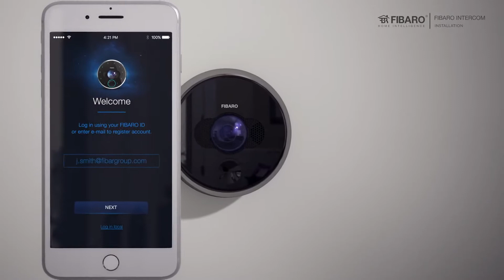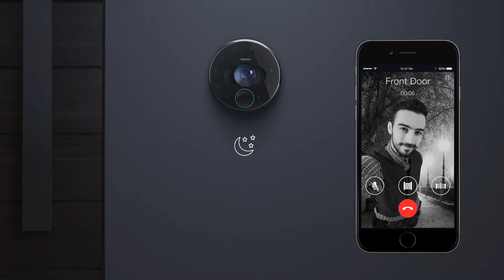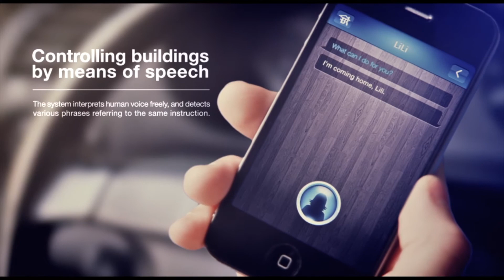Radio Universo y lo últimos dispositivos para Hogares Inteligentes - TAMED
Fernanda Hansen, Claudio Salinas y Max Arce, hablaron acerca de lo más avanzado en Chile en términos de tecnología domótica.